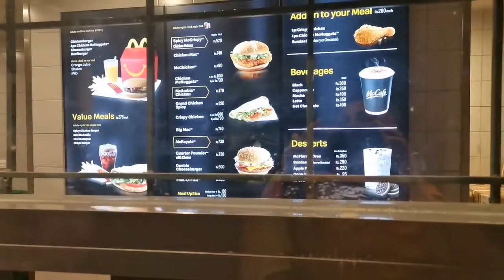How we celebrate Eid in pakistan, eidvlog1st day 2021